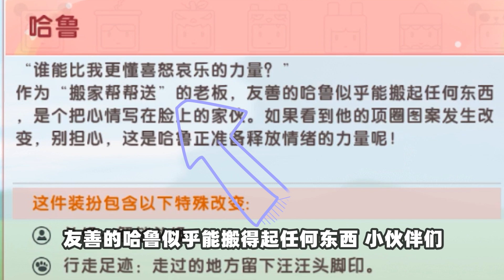迷你世界冷知识：二郎神的搭档哈鲁，它是“哮天犬”证据确凿！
hello！大家好我是鴿子
每日更新迷你世界優質視頻
小夥伴們記得關註評論點贊，嘿嘿！